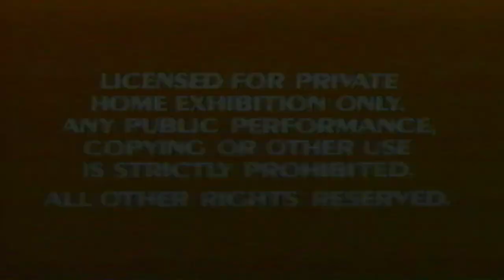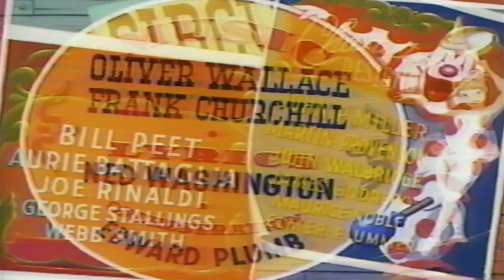Opening To Dumbo 1986 VHS